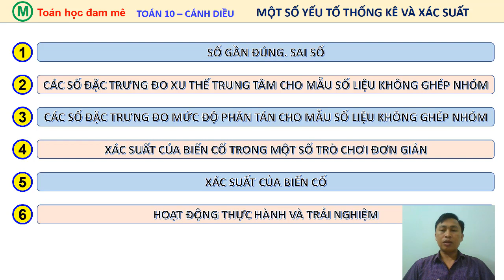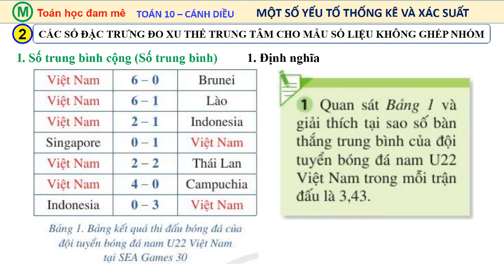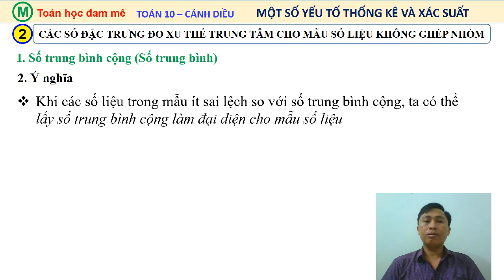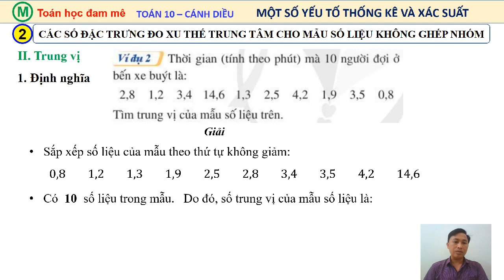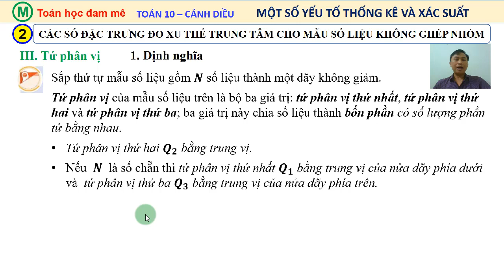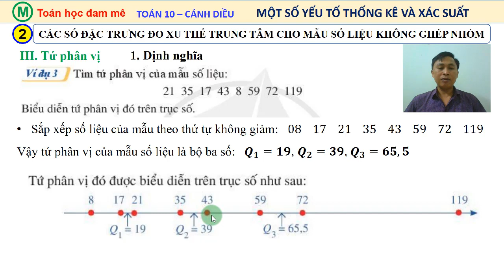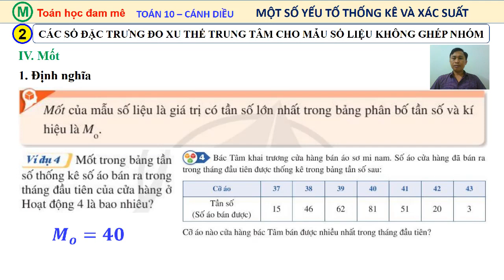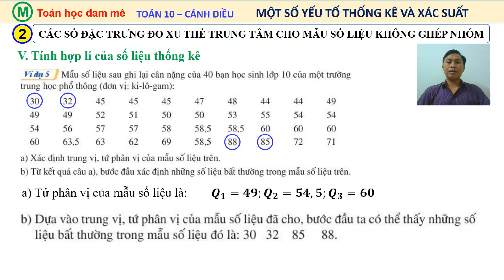[T10-TK VÀ XS- CD] - BÀI 2 - CÁC SỐ ĐẶC TRƯNG ĐO XU THẾ TRUNG TÂM [full]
💖 Link youtube CÁC DANH SÁCH PHÁT VỀ :  "THỐNG KÊ VÀ XÁC SUẤT"
👍TOÁN 11 - THỐNG KÊ VÀ XÁC SUẤT:
👍TOÁN 12 - THỐNG KÊ VÀ XÁC SUẤT: